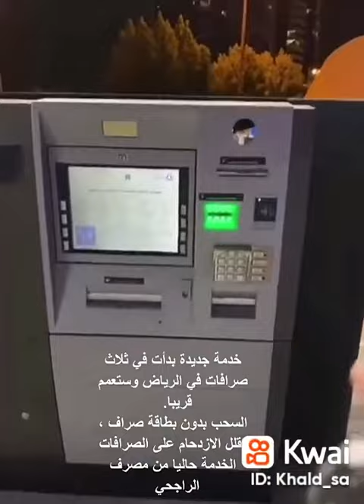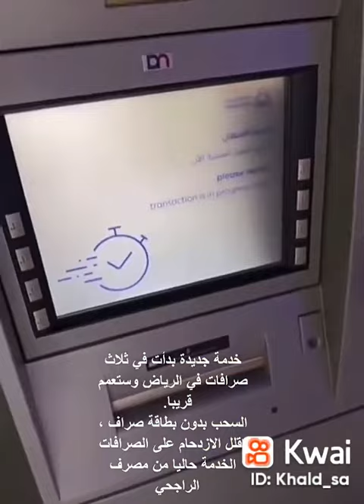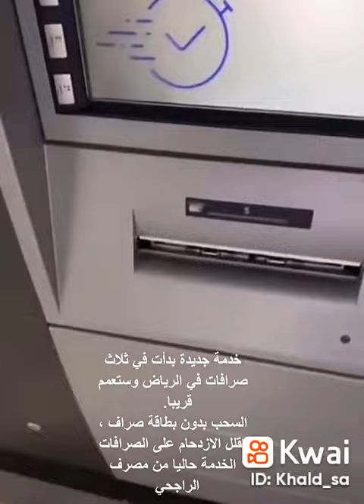صرفه البنك الراجحي مكينة جديد